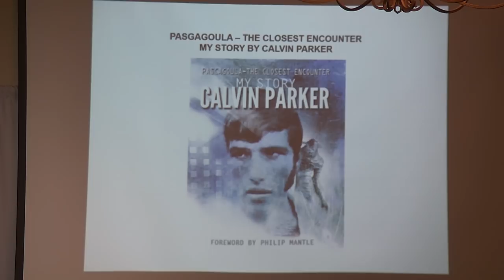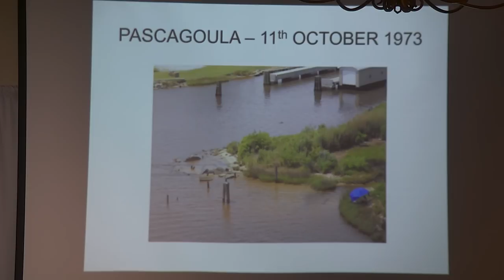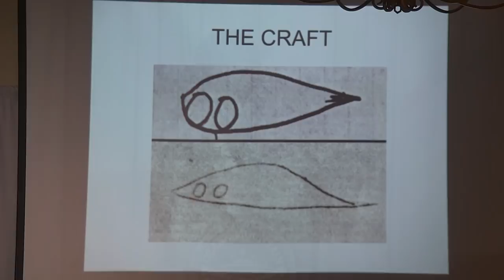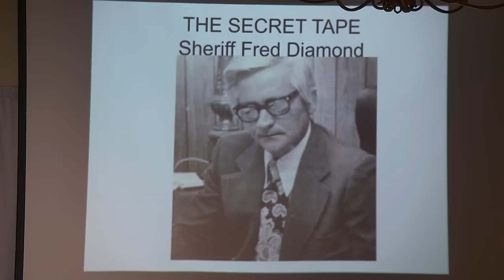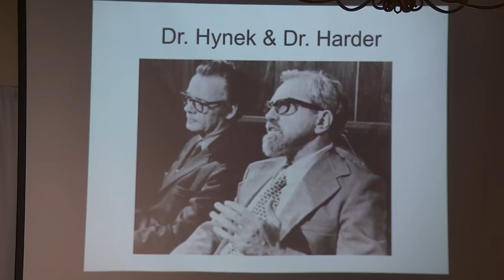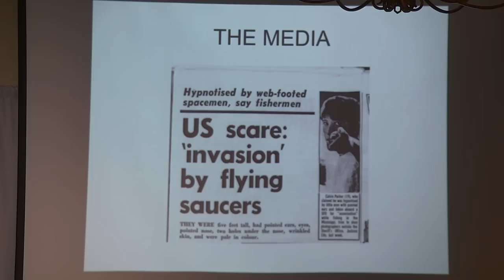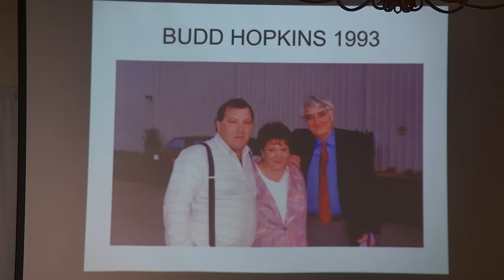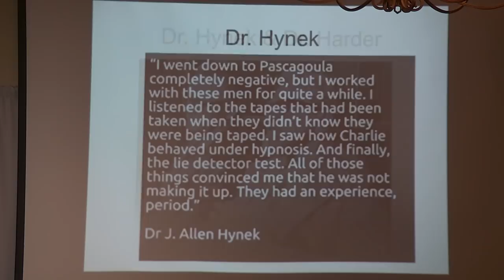Calvin Parker - Pascagoula - The Closest Encounter: My Story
Now, for the first time, Calvin Parker tells his story in full. On October 11th, 1973 nineteen-year old Calvin Parker and his friend forty-two-year-old Charles Hickson were spending a frustrating evening fishing on the Pascagoula River in Mississippi. Both men loved to fish but tonight’s fishing trip would turn out to be one they would never forget. In the early evening both men were startled when a strange craft descended and hovered a few feet above the ground and just a few yards from their location. Before they had any chance to run an opening appeared in this craft and out ‘floated’ three humanoid creatures.

His book, Pascagoula – The Closest Encounter: My Story, features for the first time the full transcript of Calvin Parker’s hypnotic regression session with the late Budd Hopkins, one of the world’s foremost researchers of this phenomena. The book is also packed full of documents, newspaper cuttings and photographs old and new.

This presentation is from the 2019 Ozark Mountain UFO Conference.